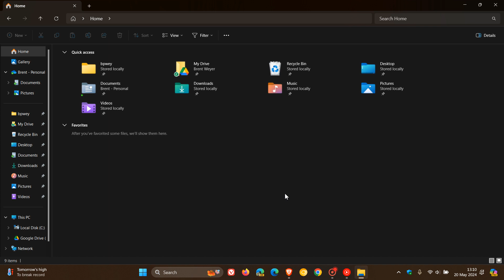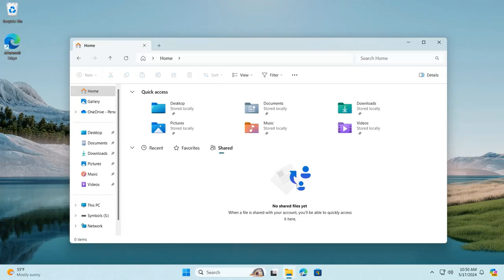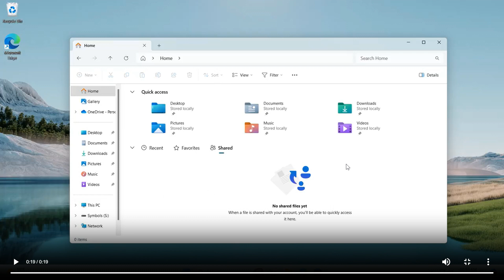Windows 11 24H2 File Explorer may be getting some Updates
Windows 11 build 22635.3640 includes an updated version of File Explorer, with new visuals and a revamped Home page.